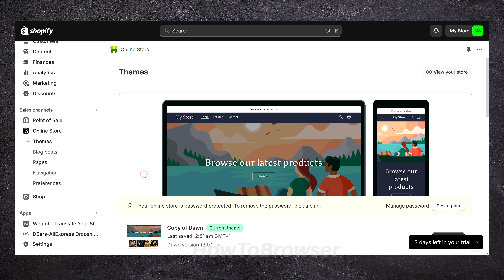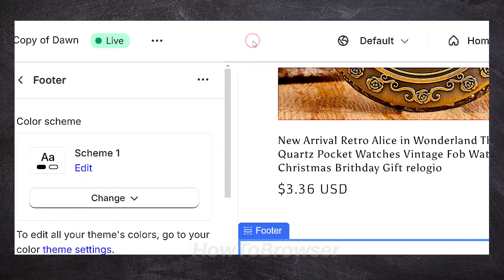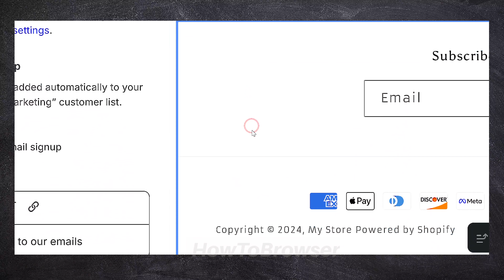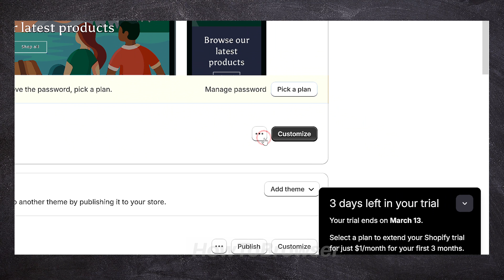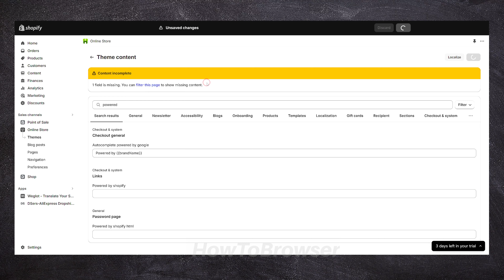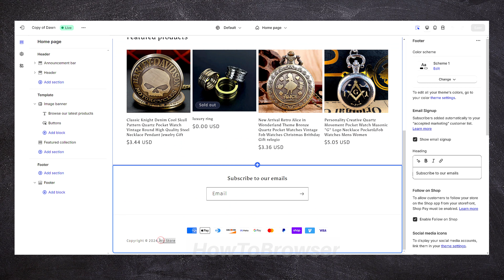How to Edit Copyright Text in Shopify Dawn Theme Footer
In this video, I'm not sure exactly how to edit copyright text and shopify. This is great if you want to improve your job shipping business even if you have a ecommerce business. This is great doing that can really help you form multiple reasons.